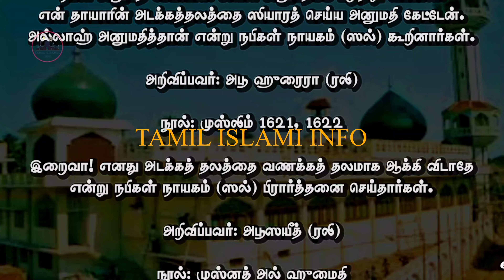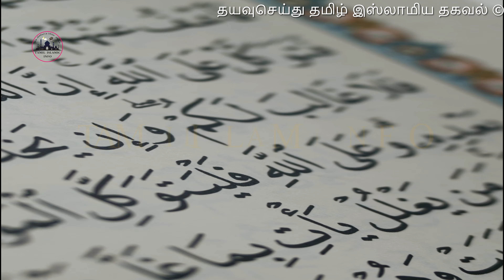அநியாயக்காரர்கள் இடம் இருந்து பாதுகாப்பு